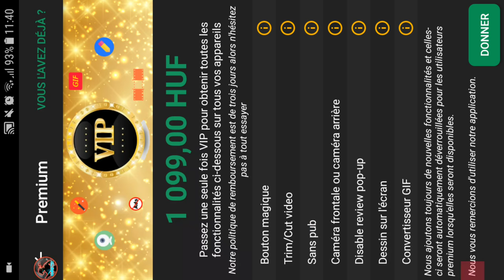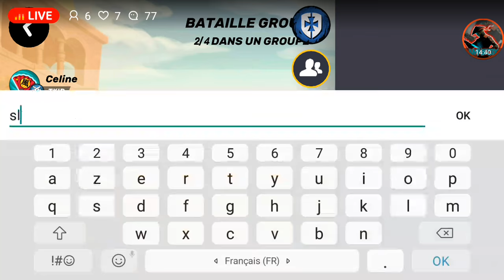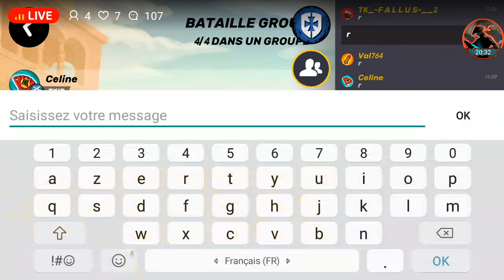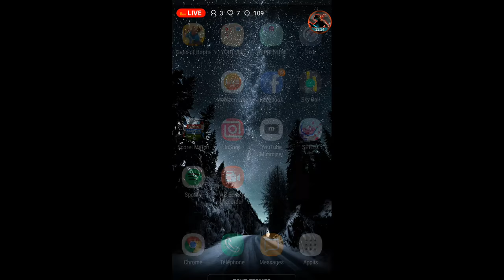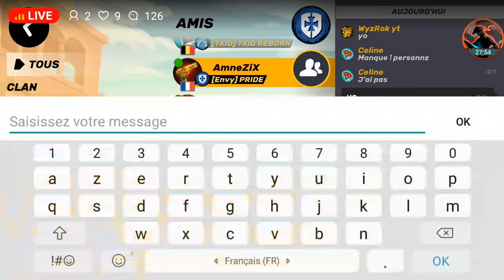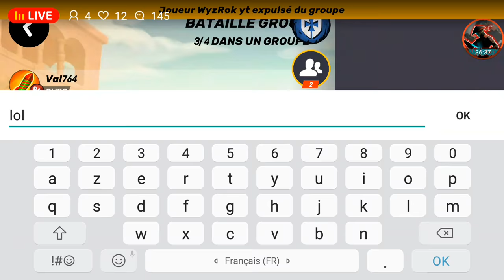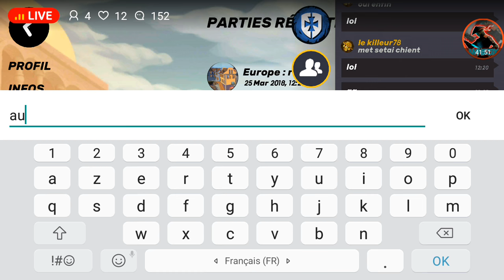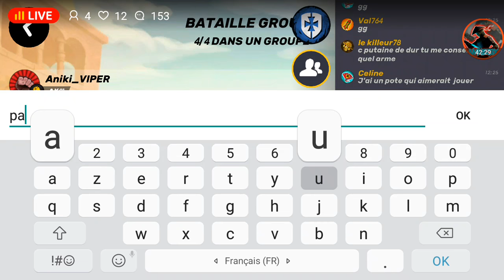Rediffusion Du Live 🔥